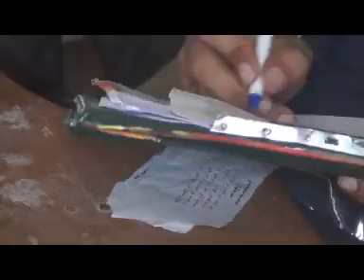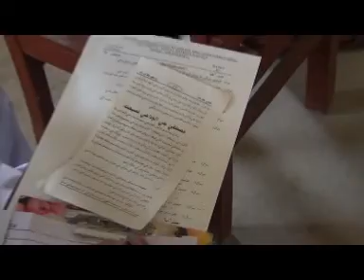Sindh Boys are Cheating in papers and Policemen also helping.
In Sindh  Copy cluture destory  education system Government not Taking action against them but Police also helping student in copying.